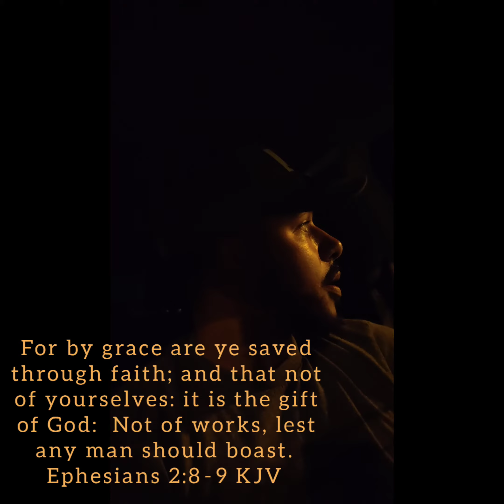Eternal Life-A free gift?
Copyright: intro/outro instrumental by FallonisSalfred
Waltz Artlist.mp3

Salvation:
1 Corinthians 1:4
John 5:24
John 6:47
John3:16
John 6:40
Romans, chapters 3,4,5, and 6
Ephesians 2:8-9
Grace and peace to all in Christ, by grace alone!